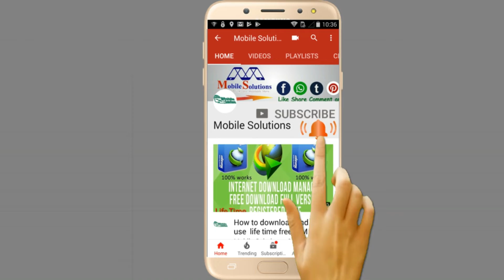nokia 1208 1200 1209 lcd light problem solutions 100% working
My Other Usefull Video Links

thanks